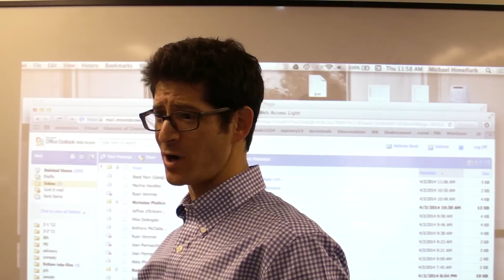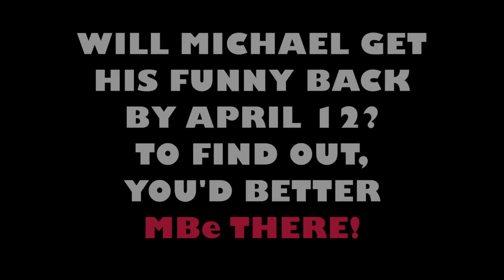Has English teacher Michael Himelfarb lost his funny?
To see how his MBe There hosting preparations are going, we checked in with Michael last week. Warning: this video might shock you.

MBe There is Moses Brown School's spring fundraising event in support of Scholarship and staff/faculty professional development.